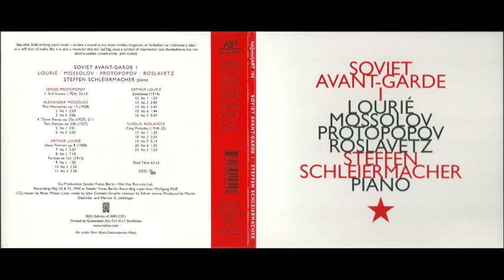Sergej Protopopov - Piano Sonata No. 2, Op. 5 (1924)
From the album Soviet Avant-Garde 1 (Lourié, Mossolov, Protopopov, Roslavetz) [2003] hat[now]ART 104

Steffen Schleiermacher, piano

Beautiful, bold, striking piano music – as new a sound as any music hidden, forgotten, or forbidden; as traditional a blast as a stiff shot of vodka. But it is also a reminder that the red flag, once a symbol of insurrection and disobedience, has not all-of-a-sudden turned white. — John Corbett